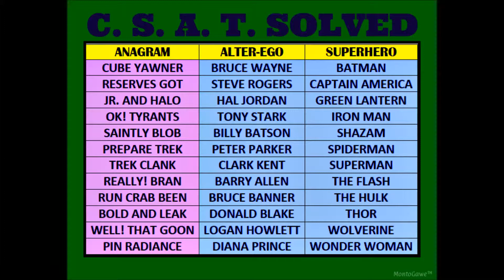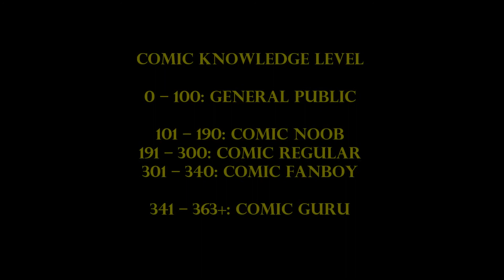COMICVERSITY: Revealed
ANSWERS REVEALED HERE

WELCOME TO COMICVERSITY!

Time Filler: Try to name ALL characters/places.

Then ADD all scores from Levels 0 to 10 (0 to 363)
Plus Bonus 1&2 (0-36) and Niche SuperHeroes (0-6)
HIGHEST POSSIBLE SCORE: 405 POINTS

COMIC KNOWLEDGE LEVEL
0 – 100: GENERAL PUBLIC
101 – 190: COMIC NOOB
191 – 300: COMIC REGULAR
301 – 340: COMIC FANBOY
341 – 363+: COMIC GURU

Do comment your score/level and/or what you think.
Have fun. Thanks.

(Kudos, credits and thanks to the artists whose works are featured in this presentation.)